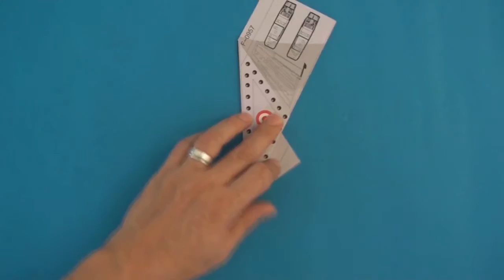how to make a paper airplane - / BLUE F-0957 Collection Model- LEVEL 3-5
PDF ler için sitemize gelin Come to our site for PDFs

How to make a paper airplane - paper planes.
How to make the best paper airplane in the world.
DIY the best paper airplane made simple.

paper---297*210 standart A4 size